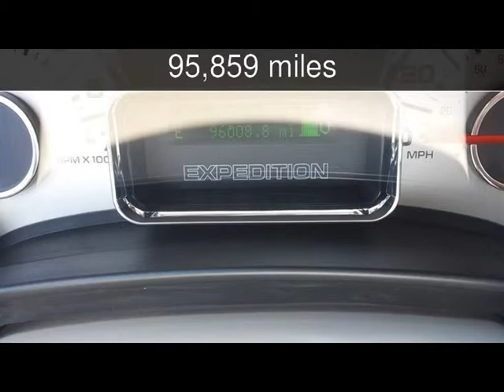2008 Ford Expedition EL Eddie Bauer Used Cars - MYRTLE BEACH-CONWAY-MARION-LUGOFF-NEWBERRY ,South Ca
See more details about this used car This 2008 Ford Expedition EL Eddie Bauer with 95,859 miles is for sale at TNT Auto Sales 5 LOCATIONS.